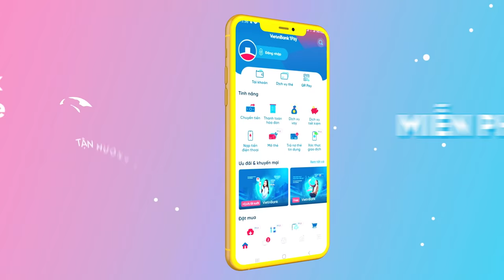Alias - Tên nổi bật - Tài khoản chất - Kinh doanh phất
Alias - Tên nổi bật - Tài khoản chất - Kinh doanh phất (Phiên bản 6 giây)

Alias là tên giao dịch tương đương số tài khoản, có thể được sử dụng thay số tài khoản thanh toán để thực hiện giao dịch chuyển/nhận tiền trên Internet Banking/Mobile Banking, các chi nhánh, phòng giao dịch thuộc hệ thống VietinBank và các ngân hàng khác.
Với Dịch vụ đặt Alias cho tài khoản, khách hàng có thể thỏa sức sáng tạo, thể hiện sự khác biệt bằng cách đặt tên cho tài khoản của mình theo tên gọi cá nhân, biệt danh, phong thủy, số điện thoại… với số lượng từ 4 đến 20 ký tự: THUYLE, LE6868, LE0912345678…
Đối với khách hàng cá nhân trẻ trung, năng động hay các facebooker, tiktoker, hot streamer… thì dịch vụ đặt Alias cho tài khoản là giải pháp số một để thể hiện cá tính, phong cách, bản sắc và thương hiệu của riêng mình. Việc giao dịch chưa bao giờ trở nên dễ dàng hơn thế, bởi các số tài khoản khó nhớ đã có thể thay thế bằng những biệt danh đáng yêu, dễ gọi như: LINHXINH, THUYCUTE, HANHKEONGOT…
Với các chủ shop, lựa chọn Alias theo tên shop (NANASHOP, HANGHIEUSHOP, PHONGTHUYPHATTAI…) là cách hiệu quả nhất để tạo uy tín, khẳng định chất riêng, “đánh bóng” thương hiệu cho shop của mình, giúp các shop “mỏi tay” chốt đơn. Khách hàng chỉ cần nhớ tên shop/chuyển tiền tên shop một cách nhanh chóng, dễ dàng, không gặp rủi ro thanh toán do nhập sai thông tin số tài khoản.